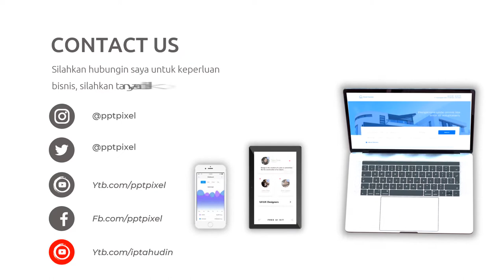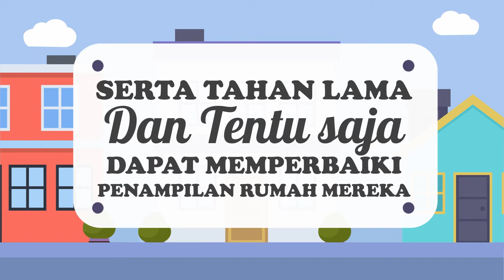Video Promosi Animasi Jasa Cat Rumah, Tukang, Fullcolour, Warna Warni, Terbaik, Terkini, Bandung